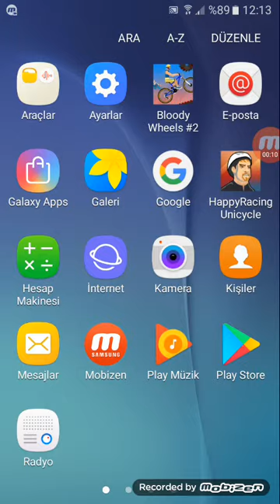Minecraft portal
Hoştu yakında indirmeyi gösterecez